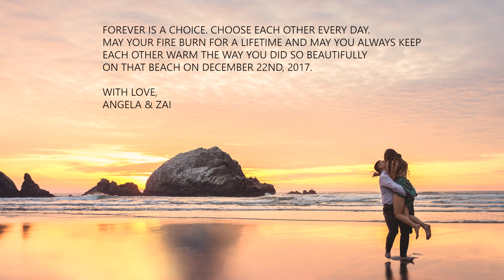Isabella & Chinou's Engagement | Best Proposal Ever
SURPRISE PROPOSAL. Chinou THAO + Isabella Vue, your love story is timeless, and we couldn't end this year with a more perfect film. I've loved editing this piece. It's actually inspired me to be a better partner. So, thank you for those beautiful moments. I remember how freezing cold it was on that day but your fire kept you warm until sunset. What you have is rare, and it's our sincere hope that you will treasure those moments all your life. And when things get tough and you need a reason to stay strong we hope this film, your love story, will inspire you to see through any obstacle you may face. We wish you a thousand years of health and hapiness together. May your love continue to grow and may your fire forever burn.